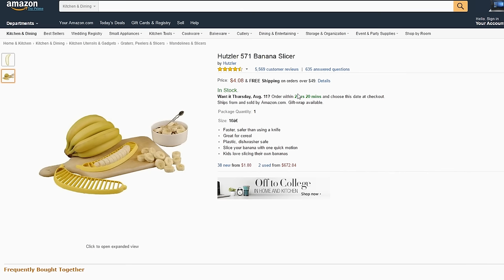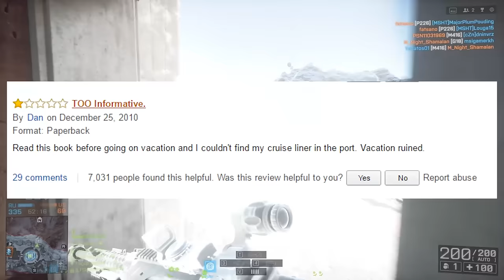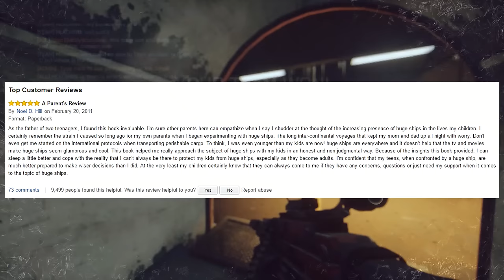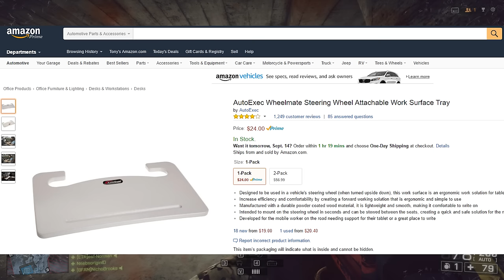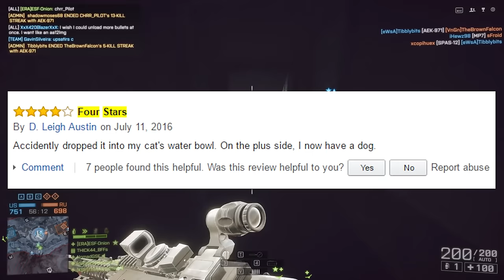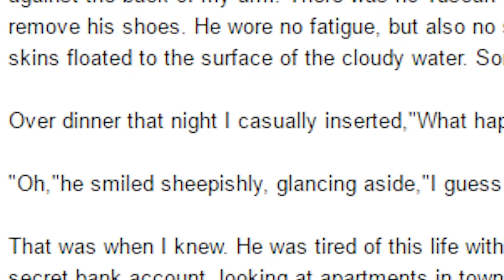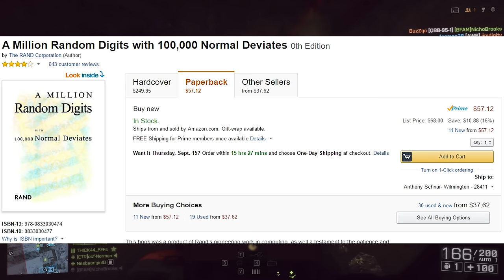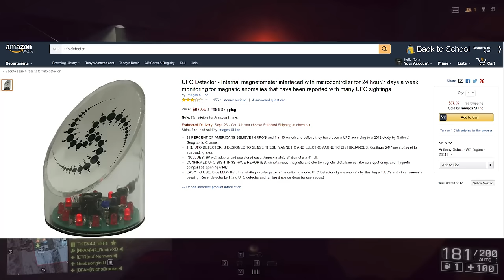Funny Amazon Reviews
Amazon has some pretty interesting products and many times they get their reviews are even better!

Hackbeat
Cheesy Beach
Hustle

Boat Floating - Puddle of Infinity

Bumber Tag - John Deley